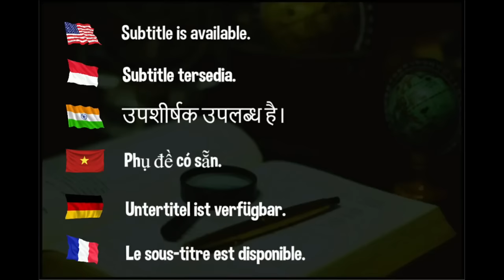Semi-Final | Women's Single | Wang Yidi vs Wang Manyu | China Championships 2023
Hellbender
David Latov
Mark Afuso
Devrim Uner
jeffrey cook
Andrew Konizeski